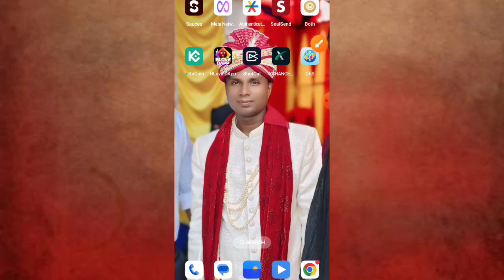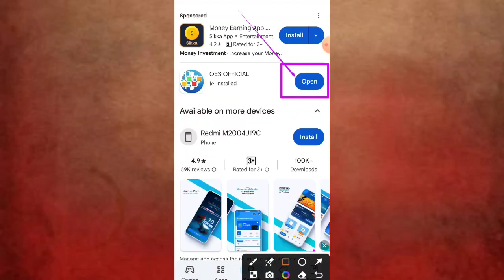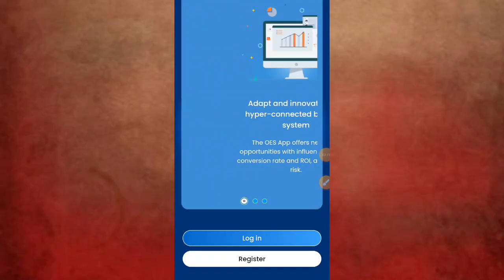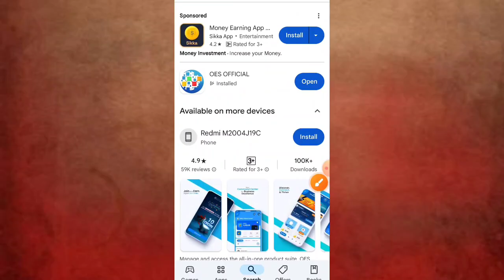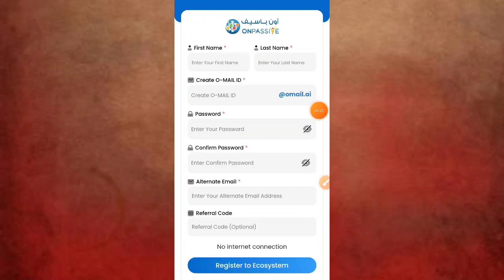Onpassive OES App | OES MOBILE APP | Onpassive Website Update | O-Connect Products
onpassive
onpassive News
onpassive uae
onpassive 360
onpassive Plan
onpassive Live
onpassive A.i
onpassive Dubai
onpassive Letest Updates
onpassive Today's Updates
onpassive Big Updates
onpassive New Updates
onpassive O Connect
onpassive Debit Card
onpassive Kya hai
onpassive Official